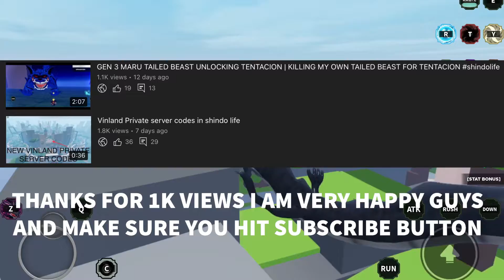HOW TO GET UNLIMITED FLIGHT ON TYN TAILS[GEN 2]| TEN TAILS UNLIMITED FLIGHT